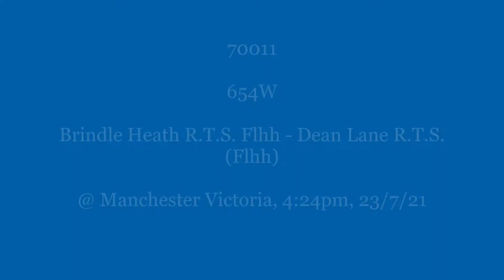70011 @ Manchester Victoria on 23/7/21.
70011 on 654W / Brindle Heath R.T.S. Flhh - Dean Lane R.T.S. (Flhh) taken from Manchester Victoria at 4:24pm on 23/7/21.